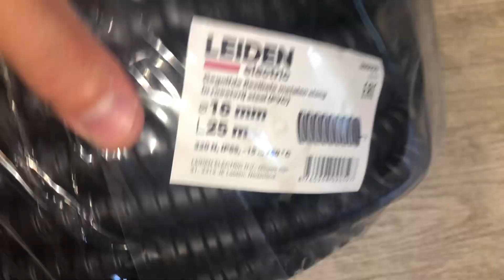Металлорукав РЗ-Ц в ПВХ изоляции с протяжкой d-16, бухта 25м, LEIDEN ELECTRIC, Артикул: 809059